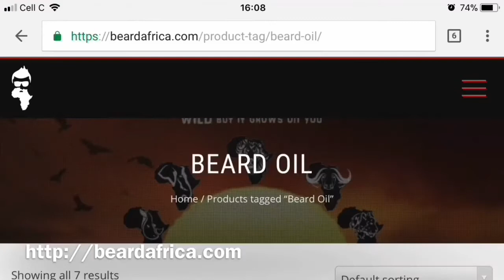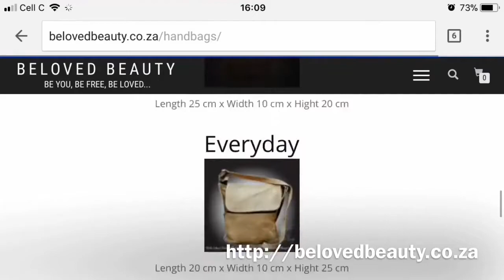ONTDEK - KOMPITISIE TYD BaardBly of BaardGly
***ONTDEK - KOMPITISIE TYD***

-LIKE EN SHARE -*BELOVED BEAUTY PAGE EN TAG 5 VRIENDE
-LIKE EN SHARE -*BEARD AFRICA PAGE EN TAG 5 VRIENDE
-MAAK N DONASIE WAT GAAN VIR MOVEMBER
(ONS MIK OM R5000 ALTESAAM VIR HULLE TE KAN INSAMEL)

-COMMENT "DONE" MET BAARDBLY OF BAARDGLY

NB* JY MOET ELKE STAP DOEN OM N KANS TE STAAN OM N HANDSAK TER WAARDE VAN **R450** TE WEN EN DIE BEARD AFRICA HAMPER TER WAARDE VAN **R620** TE WEN!

Bank besonderhede vir "Movember" Donasies
Enige iets van R20, R50 of n R100 maak n groot verskil.
(ASB gebruik "Movember" as verwysing)
Naam: Ontdek
Bank: ABSA Spaar
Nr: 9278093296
Tak: 632005